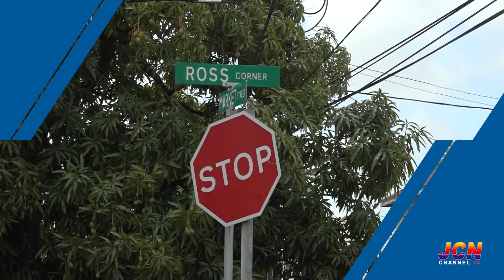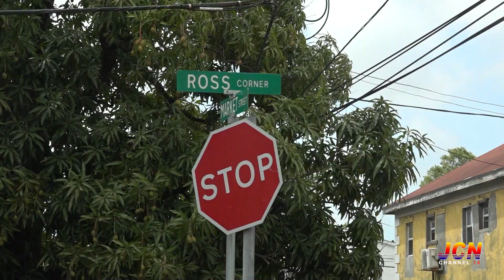JCN NEWS APRIL 17TH SEG 1